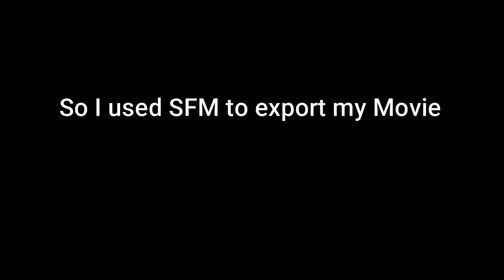Yep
Should I Keep Using It?